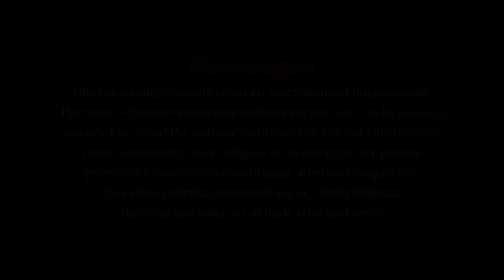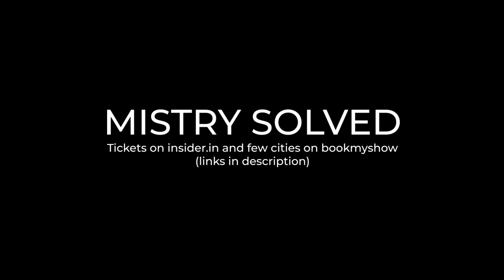Best Cricket Team Ever | Stand-Up Comedy | Chirayu Mistry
VIDEO CREDITS:
The Habitat Audio Team: Yash Barse
The Habitat Video Team: Aaditi Hirani and Harsh Shah.
Video Edited and Packaged: Chirayu Mistry
Thumbnail: Elvis Almeida
Audio Mixing and Mastering: Yash Barse
Location: The Habitat, Mumbai